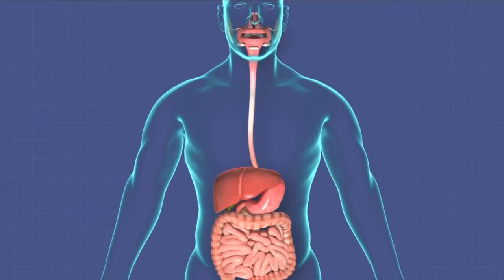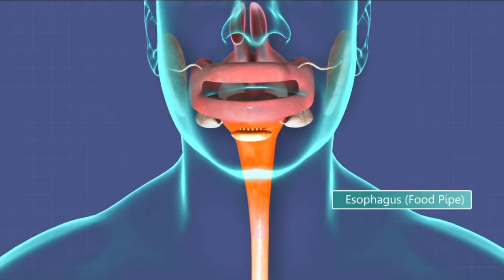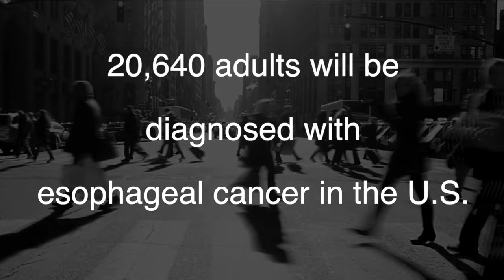In-depth: Esophageal cancer symptoms to look for and why it kills most who are diagnosed with it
Esophageal cancer kills most who are diagnosed with it. Symptoms tend to be acid reflux and trouble swallowing, but, by that point, the cancer is usually considered advanced.